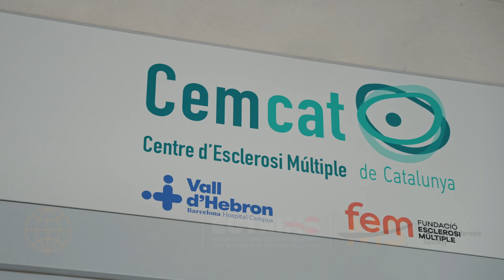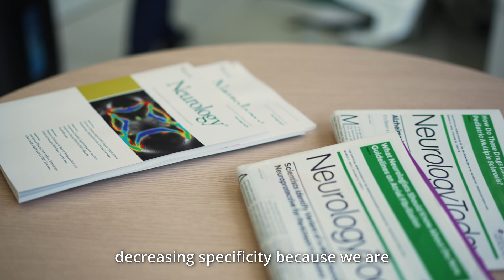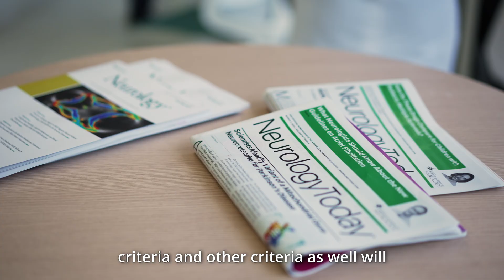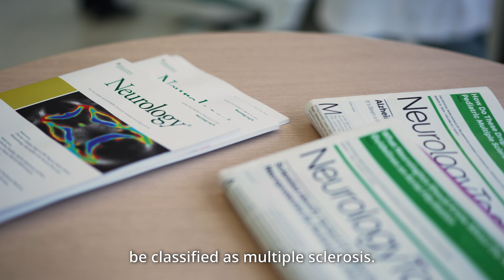Prof. Xavier Montalban on the Revised McDonald Criteria: A New Era in MS Diagnosis & Management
The announcement of the revised McDonald Criteria is eagerly anticipated within the MS community, and the excitement surrounding it is palpable. These updated criteria are set to significantly impact the way MS is diagnosed and managed, marking a pivotal moment for both clinicians and patients.

ECTRIMS2024 will dedicate an entire session to exploring these new criteria. This session is scheduled for Wednesday, 18 September, 2024 and promises to provide a comprehensive overview of the revisions and their implications.